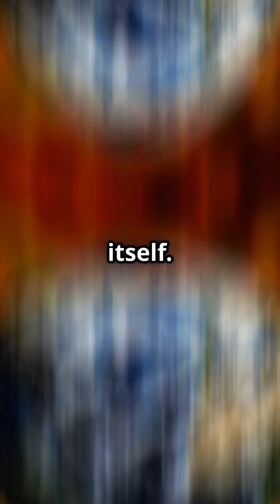Tardigrades_ The Universe's Toughest Lifeform